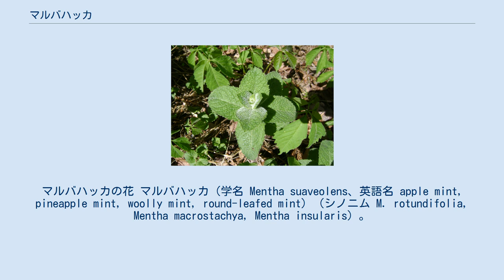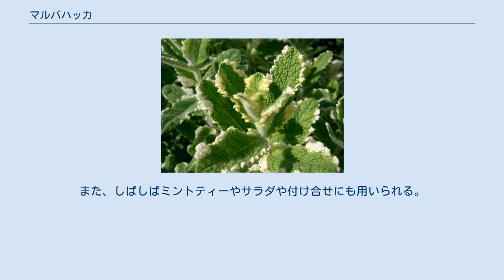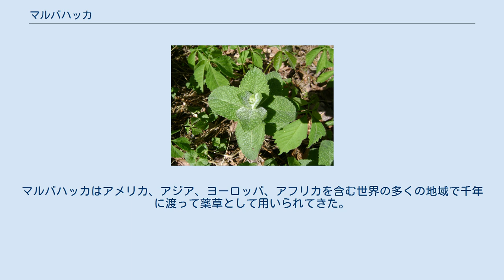マルバハッカ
マルバハッカの花 マルバハッカ（学名 Mentha suaveolens、英語名 apple mint, pineapple mint, woolly mint, round-leafed mint） (シノニム M. rotundifolia, Mentha macrostachya, Mentha insularis) 。
は、東西ヨーロッパから地中海地域西部に分布するシソ科ハッカ属の多年草である。
本種は芳香があり、料理用ハーブあるいはグラウンドカバーとしてもっとも普通に用いられる宿根草である。
 マルバハッカの茎は直立し高さ30-80 cm 程度まで成長し、茎は四稜型。
走出枝によってクローンの集団を形成する。
葉は明緑色で対生、狭卵型からやや卵型、無柄 長さ 3-5 cm、幅 2-4 cm、上方ではところどころ毛深く、鋸葉を持ち綿毛に覆われる。
花序は穂状で長さ 4-9 cm、白や薄紅色の花を多数輪生状に構成する。
夏期は盛夏から晩夏。
マルバハッカはフルーティなハッカの芳香を持つ。
 マルバハッカは南および西ヨーロッパ原産であり、ヨーロッパ中部および北部に帰化している。
日本やニュージーランドにも帰化している。
 葉に白い斑が入った、アップルミントの変種パイナップルミント マルバハッカはしばしば園芸植物としても扱われる。
マルバハッカは直射日光下または明るい日陰を好み、丈夫で容易に繁殖する。
 この植物の葉は、「アップルミント」として、クスクスのような料理における香り付けや、アップルミントゼリーを作るためにも使われる。
また、しばしばミントティーやサラダや付け合せにも用いられる。
 マルバハッカは侵略的な植物であるため、開放系で栽培するときは不断の注意が必要である マルバハッカの栽培変種であるパイナップルミント(Mentha suaveolens 'Variegata')は葉が白い斑入りであり、グレープフルーツミント(Mentha suaveolens x piperata)から派生した交雑種である。
 マルバハッカは、スペインや大部分の南アメリカ諸国でhierbabuenaと呼ばれる。
これは「良いハーブ」という意味である。
マルバハッカはアメリカ、アジア、ヨーロッパ、アフリカを含む世界の多くの地域で千年に渡って薬草として用いられてきた。